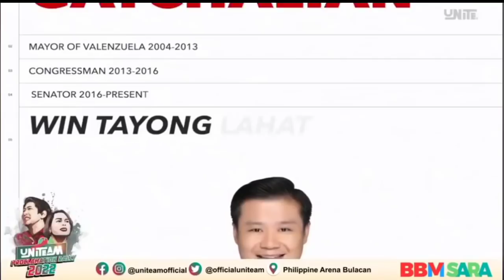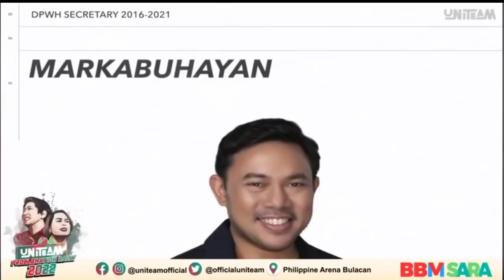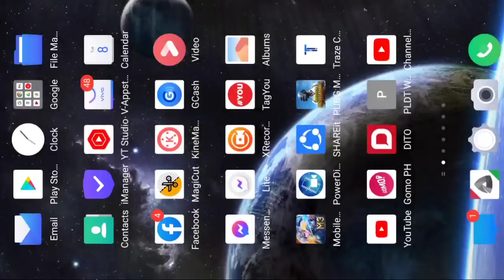Full Video: Proclamation rally ni BBM-SARA in Philippine Arena DINUMOG ng tao,hosted by Toni Gonzaga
BBM-SARA Proclamation rally in Philippine Arena, and will be hosted by Toni Gonzaga  Feb 8,2022

The world's largest indoor arena owned by Iglesia ni Cristo or INC.

All content are originally performed live version recording by the Uniteam BBM-Sara